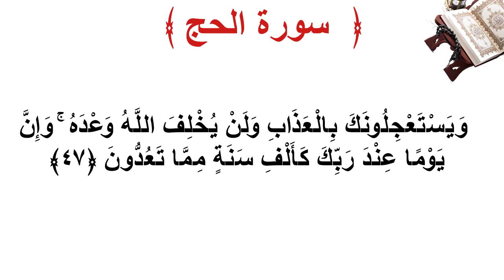سورة الحج الأية 47